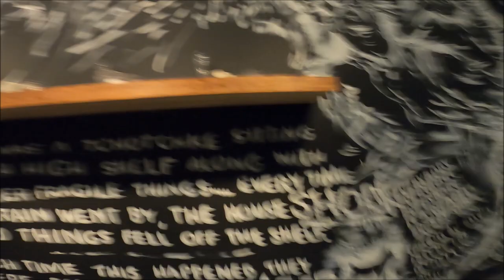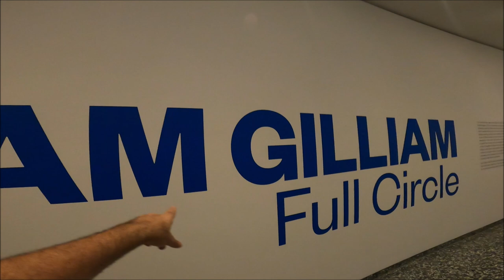Museo Hirshhorn de arte contemporáneo, Washington DC Estados Unidos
El Museo Hirshhorm y Jardín de Esculturas es un museo de arte de Washington D. C., Estados Unidos, en el National Mall y fue diseñado por el arquitecto Gordon Bunshaft. Forma parte de la Institución Smithsonian. La colección se centra en arte contemporáneo y moderno. Fuera del museo, al aire libre, hay un jardín de esculturas, que incluye obras de artistas tales como Auguste Rodin, Joan Miró, Pablo Serrano y Alexander Calder. El edificio tiene tanto atractivo como la colección que hay dentro, y parece una gran nave espacial aparcada en el National Mall. Se trata de un cilindro abierto y elevado por cuatro gigantescas “piernas”, con una gran fuente en el centro del patio interior. La gerencia de la Smithsonian le comunicó a Bunshaft antes del diseño del edificio que el edificio debía provocar un contraste con el resto de la ciudad para ser capaz de albergar una colección de arte moderno.